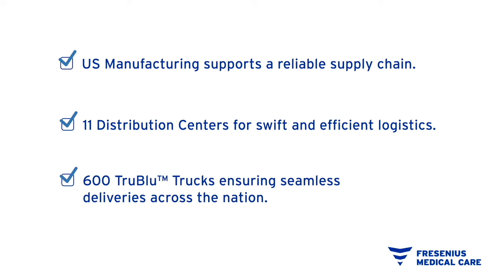Fresenius Medical Care - Dialyzer Supply Chain Video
Fresenius Medical Care is a global organization that embodies the spirit of thinking globally while acting locally. We understand the importance of eliminating risks associated with long supply chains and single sourcing for raw materials and critical product components. That's why we've taken proactive measures to enhance the resiliency and redundancy in our networks.